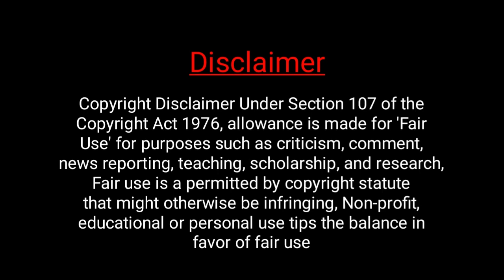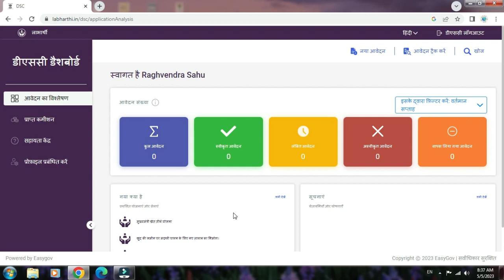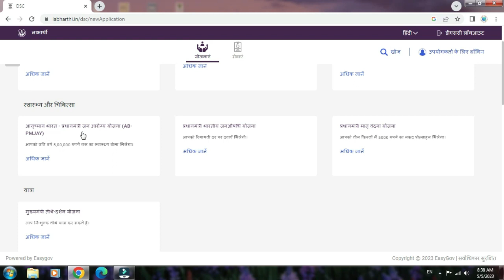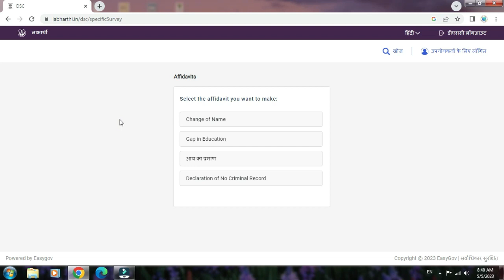CSC Labharthi DSC Portal ,सीएससी से सभी सरकारी योजनाओ का उठाये लाभ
dosto agr aap bhi ek csc vle ho to aaj ki is video ko poora jarur dekhe or apne csc shop par labharthi dsc portal ki suvidhaye apne custumers ko dena na bhule adhik jankari ke liye video ko poora jarur dekhe dhanyawaad.